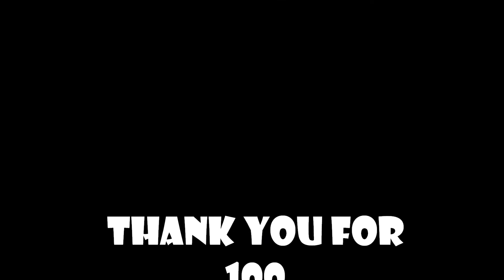Thank You For 100 Subscribers!!!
MrDeRoMe und der Action16 wollen euch auf diesem Weg DANKE sagen!!! Ihr seid Spitze!!!

Danke auch Nadiko!